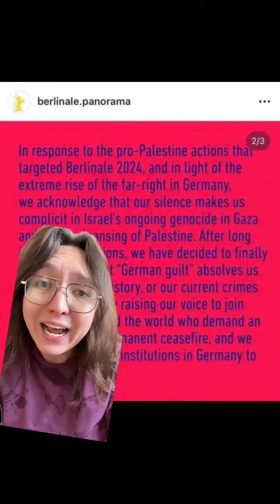Polémica en la Berlinale